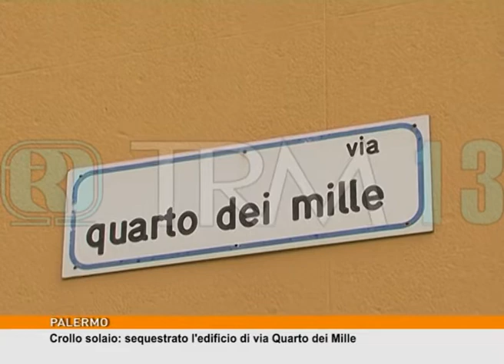Crollo solaio: sequestrato l'edificio di via Quarto dei Mille [TgMed 03/10/2017]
E' sotto sequestro l'edificio di via Quarto dei Mille a Palermo il cui solaio ieri ha ceduto durante un violento acquazzone. Proseguono le verifiche tecniche ma anche le polemiche sulla sicurezza degli edifici che ospitano, come in questo caso, istituti scolastici.